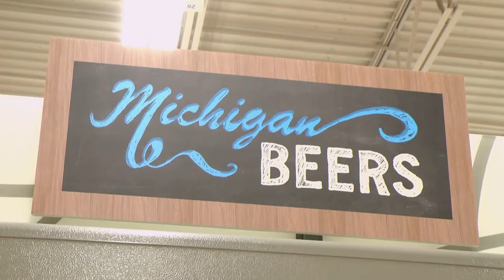Meijer Beer Frontier | Mountain Town Brewing Company | Pure Brews America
The Meijer Beer Frontier is your home for all things craft beer.  Recipes, food pairings, local events and news is all there!